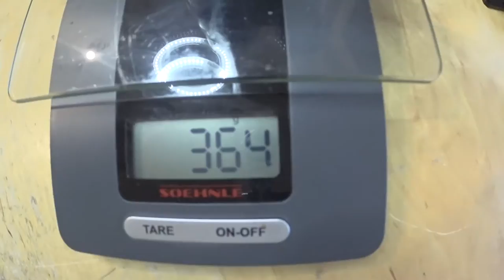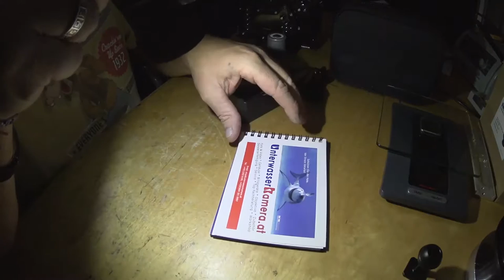Unterwasserkamera.at - D&D Multi Vario Video Licht 2600 Lumen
Super kleine Unterwasser Videolampe mit Vario Keldan Einstellung.
2600 Lumen mit variabel Lichtfarbe und 4 Modi Einstellung
Video - Spot - Fokuslicht - Vario (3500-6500K)